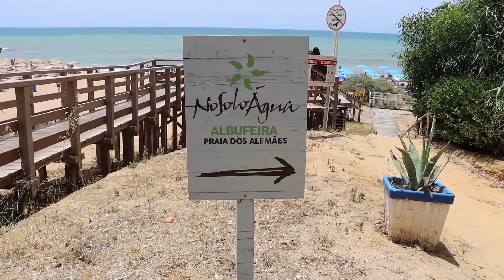NoSoloÁgua Albufeira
Segue um novo vídeo sobre a nossa nova colaboração com o NoSoloGrupo que, após o nosso trabalho no NoSoloÁgua da Praia da Falésia, Vilamoura, depositou novamente a sua confiança em nós para a reestruturação do NoSoloÁgua da Praia dos Alemães, Albufeira!